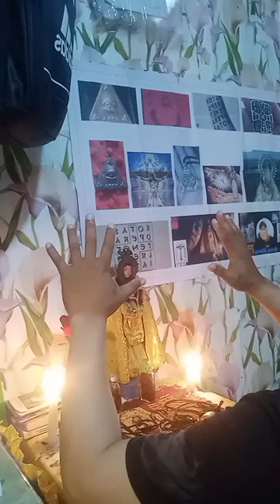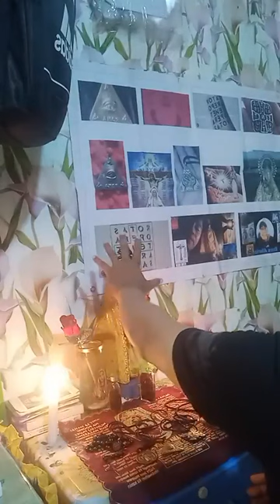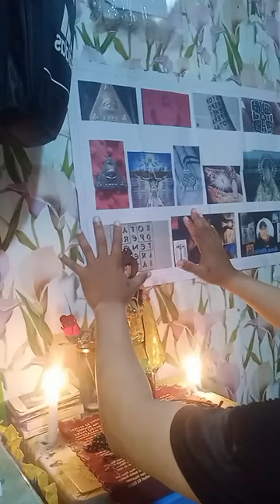PODER NANG KARUNONGAN!PARA SA KAMPON KADILIMAN!